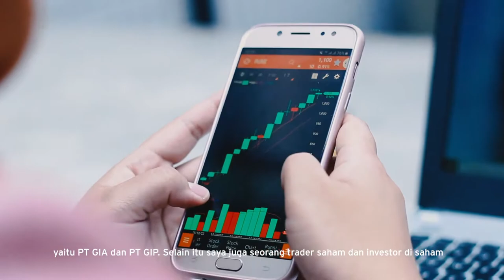Kuliah Fleksibel Lulusan Berkualitas | Yunita - Mahasiswi BINUS ONLINE LEARNING (Semarang)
Kuliah sambil bekerja, emang bisa? Tentu bisa dong, di BINUS ONLINE LEARNING kamu dapat berkuliah tanpa harus meninggalkan pekerjaan kamu karena disini sistem perkuliahannya sangat fleksibel. Kamu bisa kuliah dimanapun dan kapanpun tanpa harus datang ke kampus.

Kuliah yang fleksibel? BINUS ONLINE LEARNING jawabannya. Yuk gabung sekarang! Kuliah Fleksibel Lulusan Berkualitas.